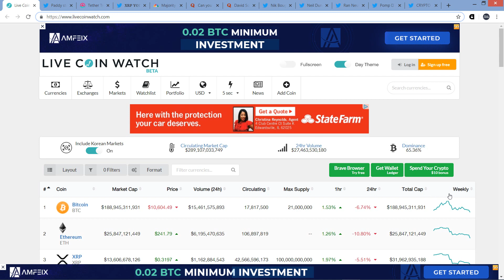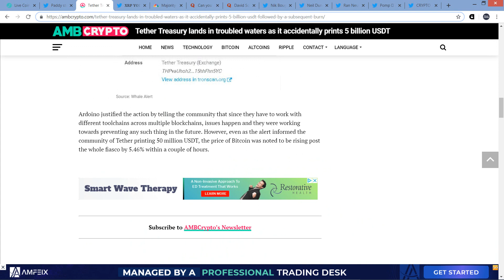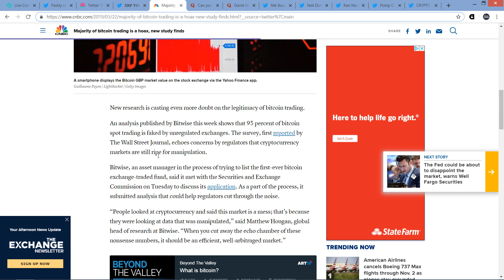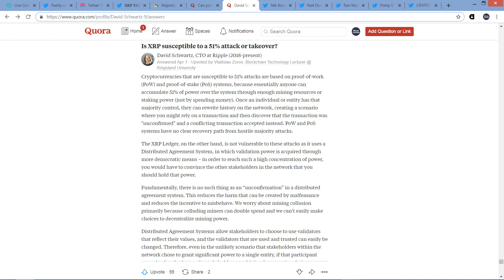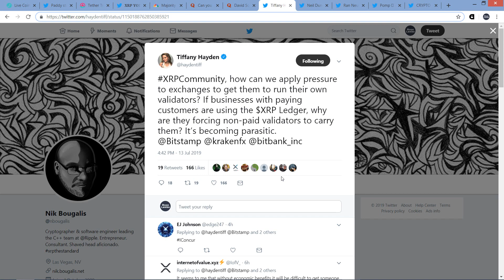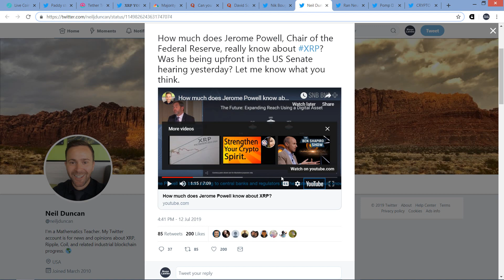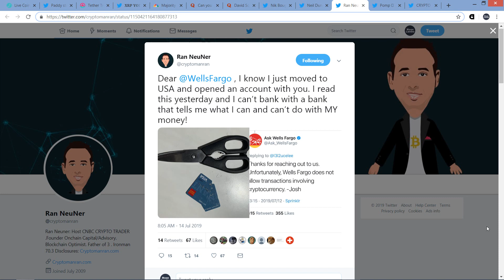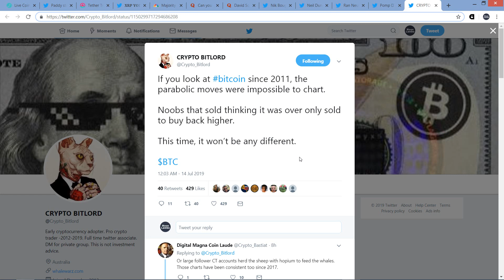XRP 51% Attack Coming?